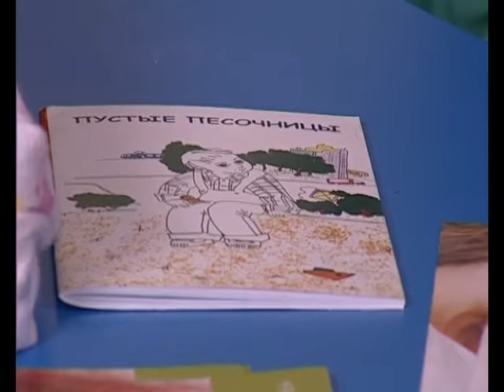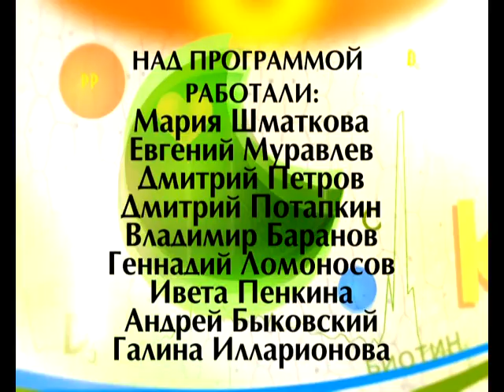Формула здоровья 19 02 2016